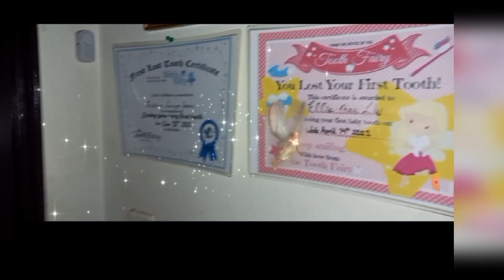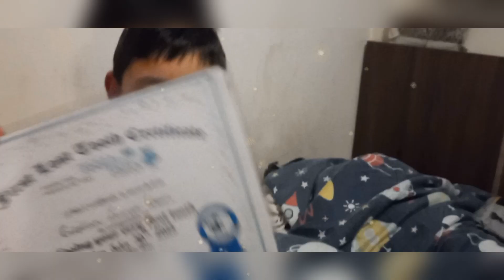Niki lost his first tooth! 30th july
30th july 2023 niki lost his first tooth! yay